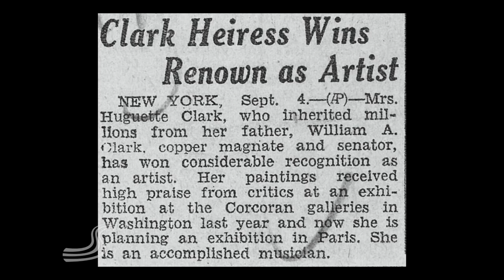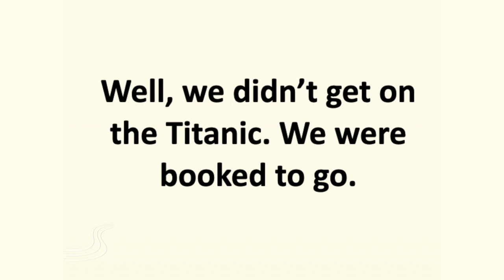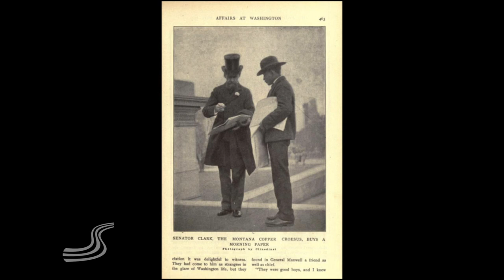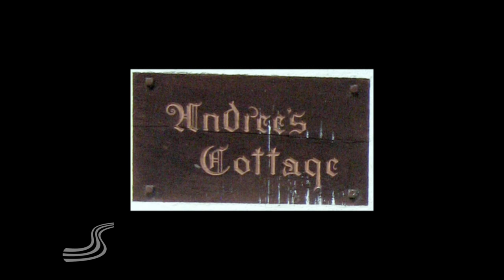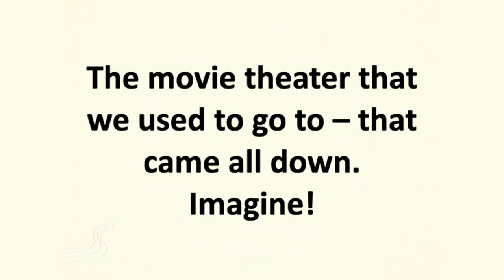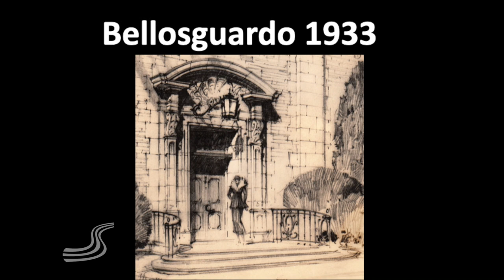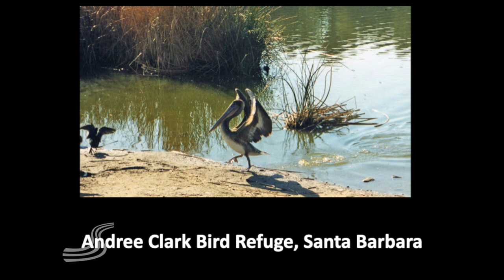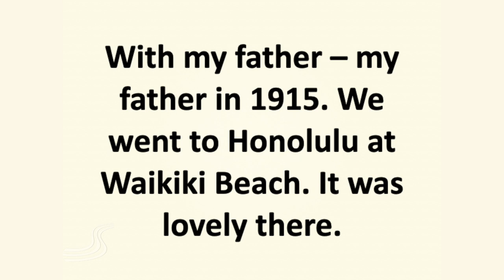Huguette Clark (1906–2011) - Lecture by Bill Dedman, Author of Empty Mansions. Bellosguardo.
Author Bill Dedman gives a talk at the Santa Barbara Historical Museum about the new information he has uncovered since "Empty Mansions," his biography of Clark, was published in 2013. Filmed by TV Santa Barbara.